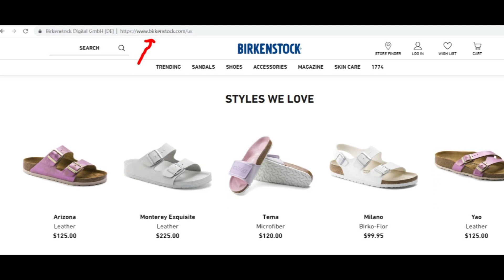bkenm.com - is it a scam or legit online-store? My review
Should you buy anything (include Birkenstock sandals) on website bkenm.com? Watch my short video review to find out! Also read and write comments to make the whole picture of what Bkenm is!